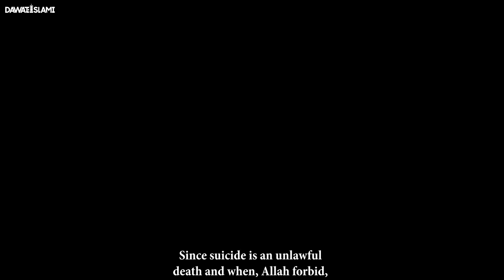KHUDKUSHI | Suicide | Khudkushi Ki Waja ?| Hope for the Depressed By Haji Imran Attari |Motivational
KHUDKUSHI | Suicide | Khudkushi Ki Waja ?| Hope for the Depressed By Haji Imran Attari | Motivational Video

KHUDKUSHI

 Suicide

Why People Commit Suicide (Khudkushi)

Depression Explained

Cause Of Death – Hopelessness?

How To Overcome Stress, Anxiety, Fear & Depression in Urdu/Hindi

How To Deal With Sadness and Depression

World Suicide Prevention Day

Suicide: Reasons

stats about suicide